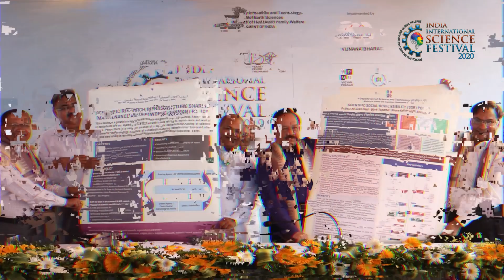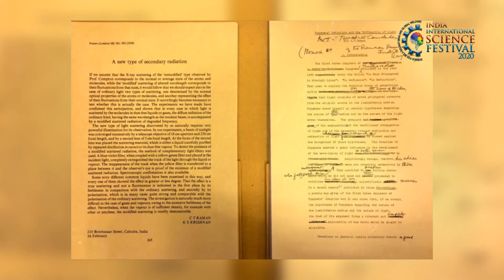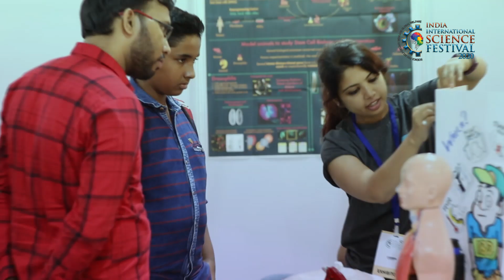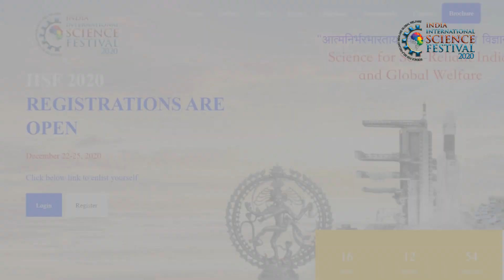Science and Performing Arts- India International Science Festival (IISF) 2020